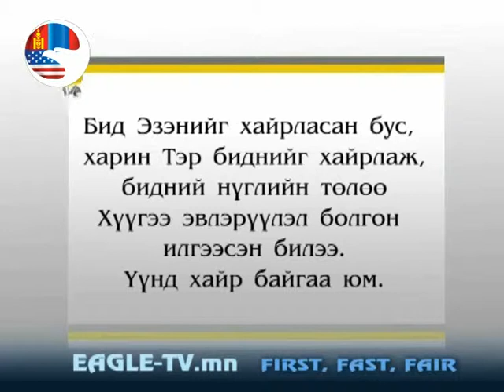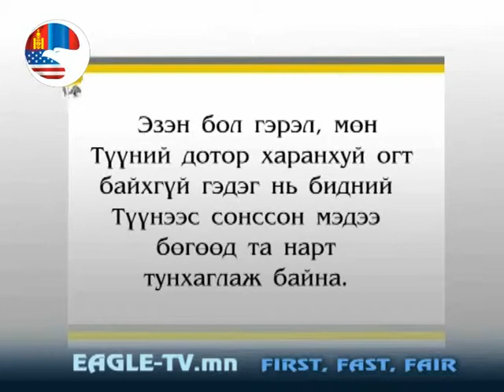Ariun mur 3 2